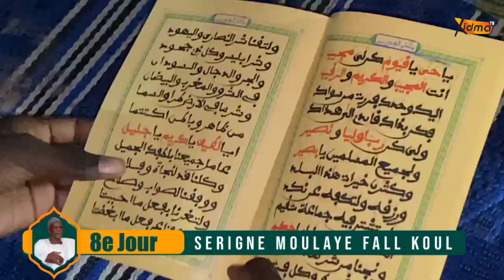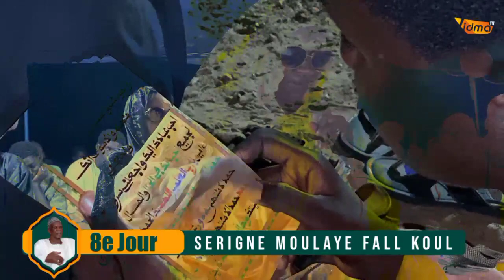Rajass Sokhna Khady Ndiaye |Goudi Ajuma Serigne Moulaye Fall Koul